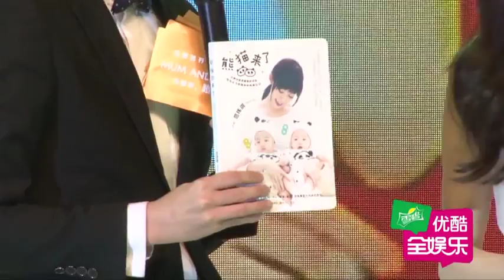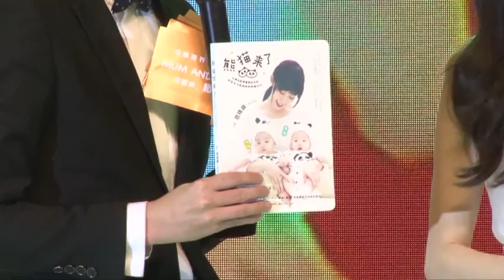范瑋琪產後復出身材火辣 大聊育兒經吃醋黑人老曬娃 150828